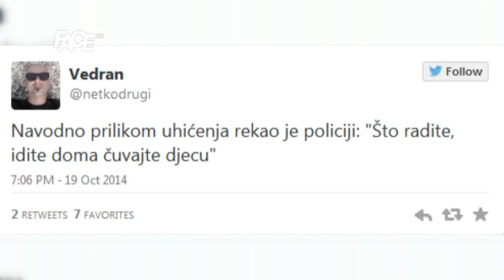Hapšenjem Bandića profitirat će HDZ i SDP Hrvatske?